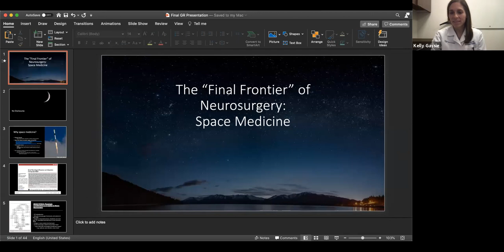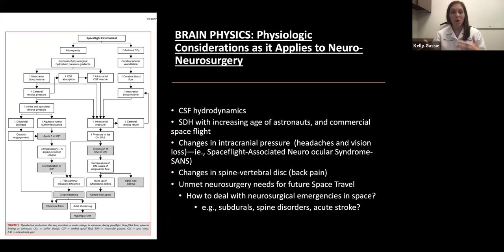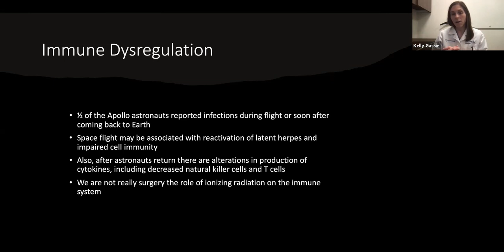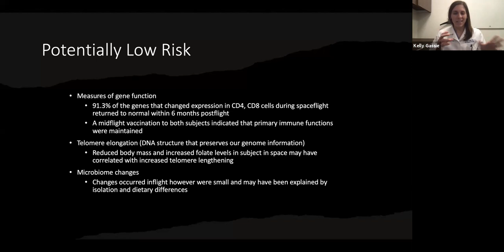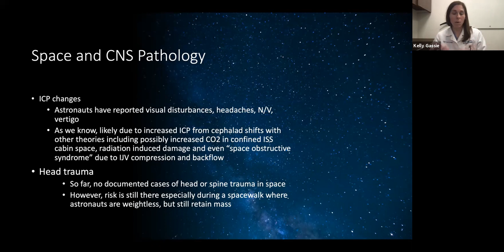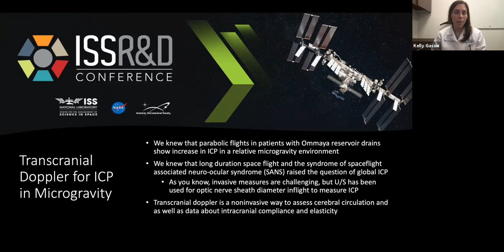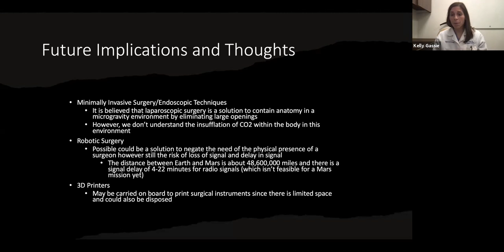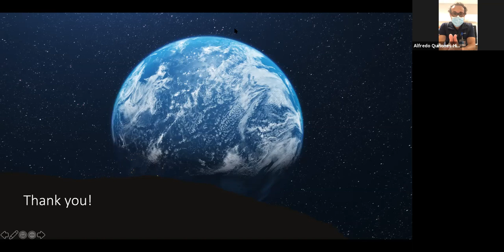Lecture Series: Kelly Gassie, M.D. (06-28-2021)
The Mayo Clinic Neuroscience - Neurosurgery Lecture Series on 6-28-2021 featured: Keynote
Speaker on "The Final Frontier of Neurosurgery: Space Medicine": Kelly Gassie, M.D., PGY-7 Neurologic Surgery Resident, Mayo Clinic Florida.